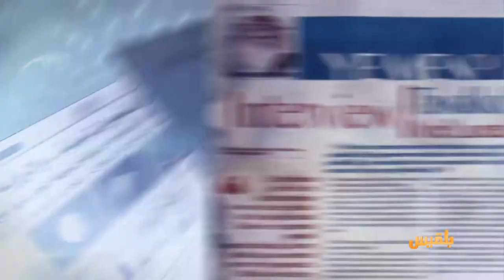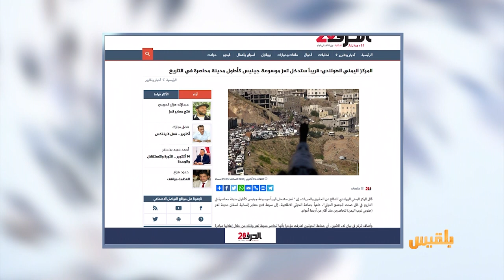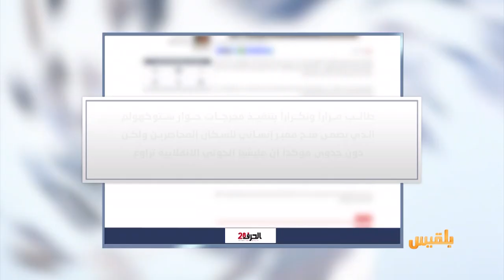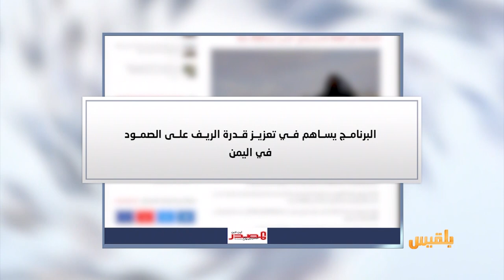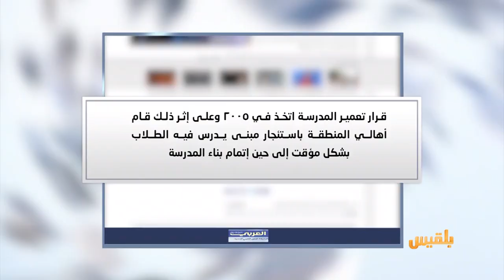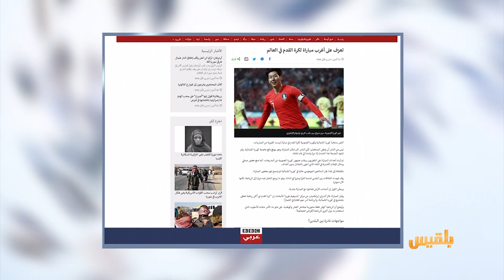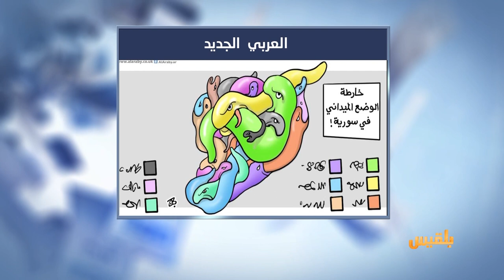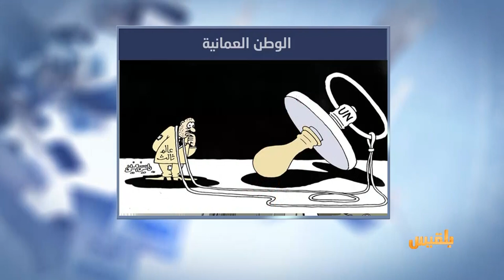كشك الصحافة | 16 - 10 - 2019 | تقديم : نضال الشبان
الحوثيون يمهلون ترامب ثلاثين يوما للمثول أمام المحكمة
صحيفة عربية
طلاب في تعز يدفعون الإيجار الشهري لمالك مدرستهم
لا جماهير ولا مصورين ..أغرب مباراة كرة قدم في العالم..